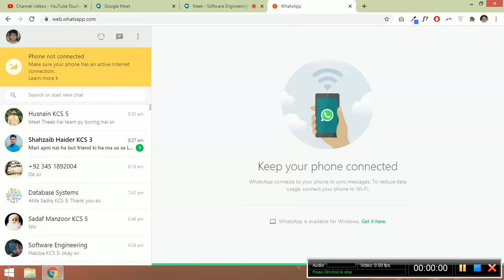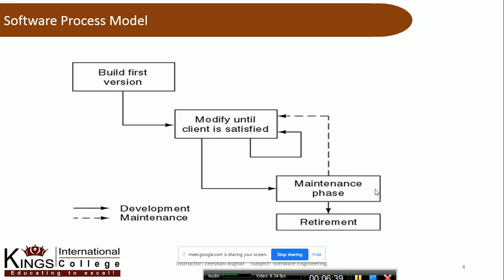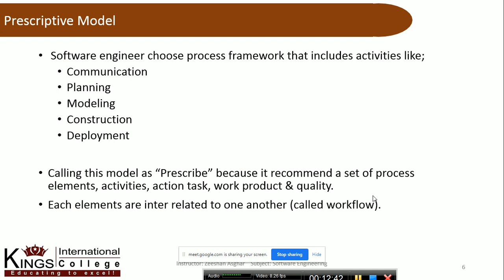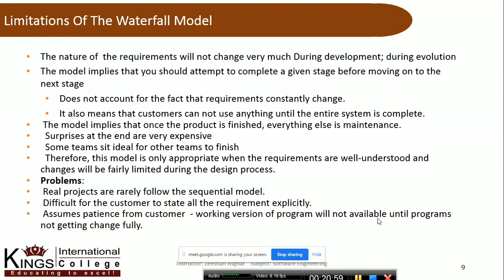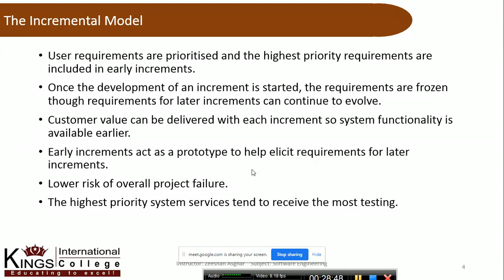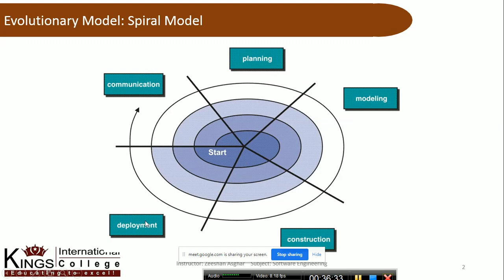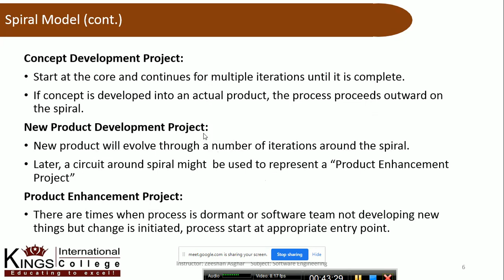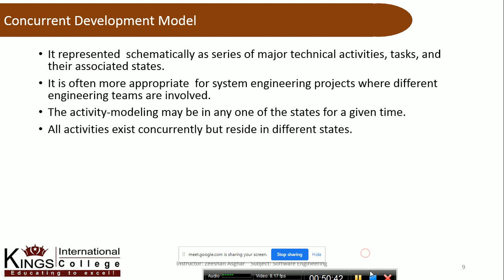Software Engineering | Week 2 Hr: 4.5- 09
Lecture of Week 2 of Software Engineering